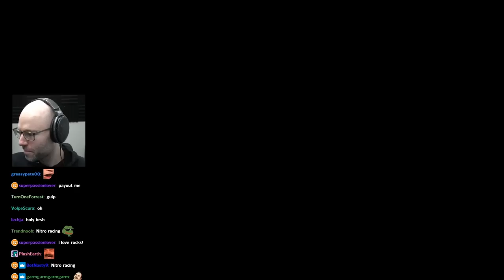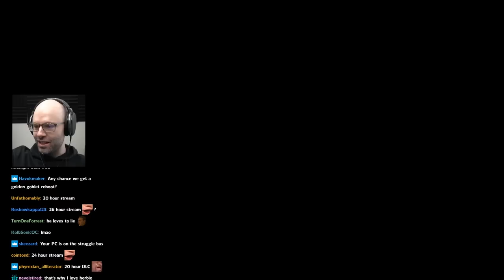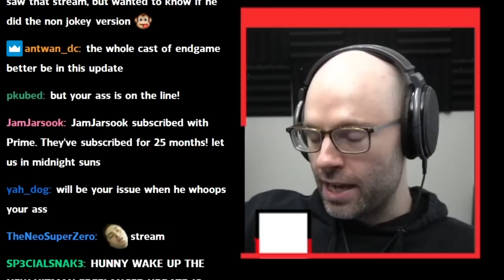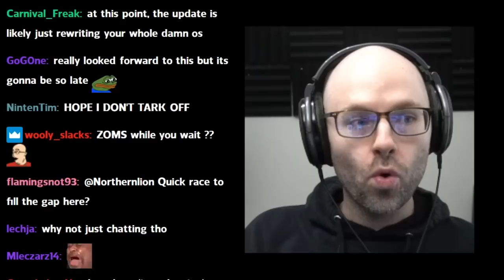When updating games is still a nightmare in 2023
this spanned over an hour lmao